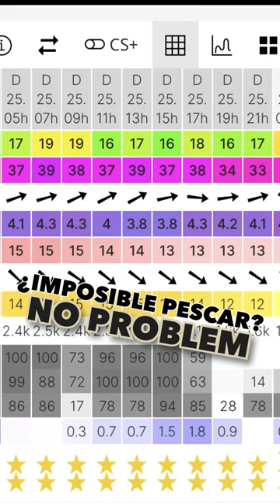¿No se puede pescar? Pues no hay problema.